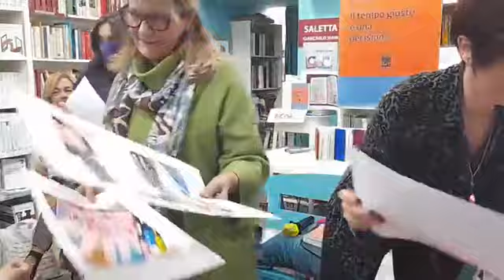Presentazione dell'"Agenda Labodif 2023: il tempo giusto è una decisione" (11/1/2023)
Partecipano: Federica Flocco e Gabriella Noto